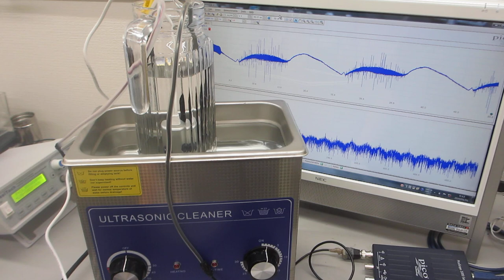音響流（超音波）制御実験ーーメガヘルツ超音波の制御制御技術ーー（超音波システム研究所）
１）時系列データに関して、

２）超音波発振による、発振部が発振による影響を

３）発振と対象物（洗浄物、洗浄液、水槽・・）の相互作用を

４）超音波の利用（洗浄・加工・攪拌・・）に関して